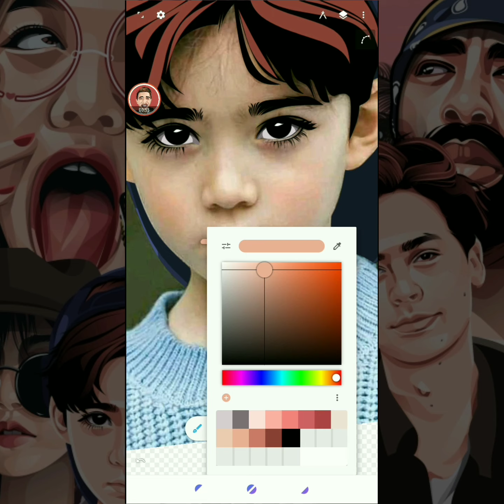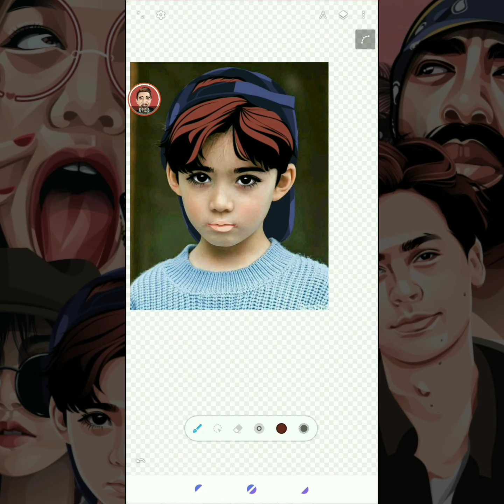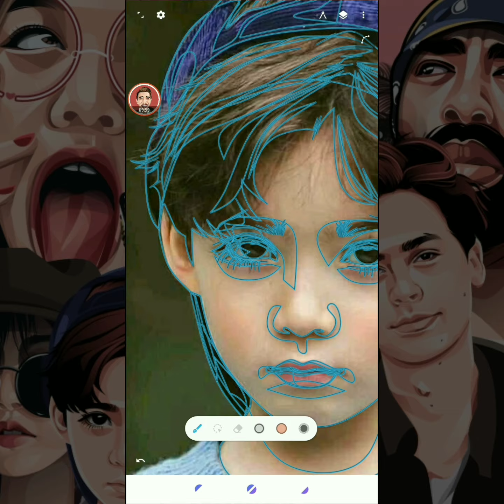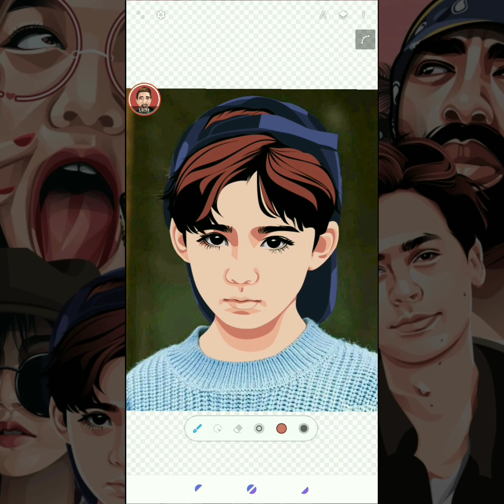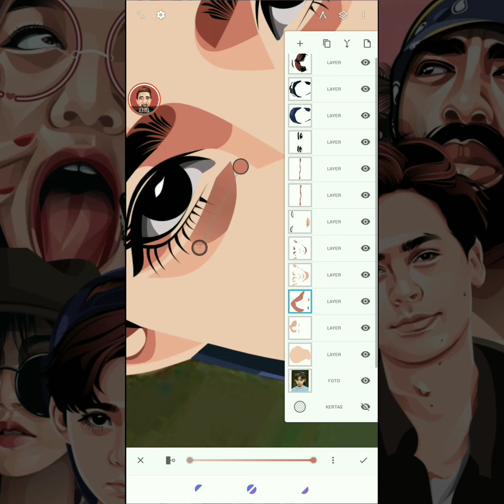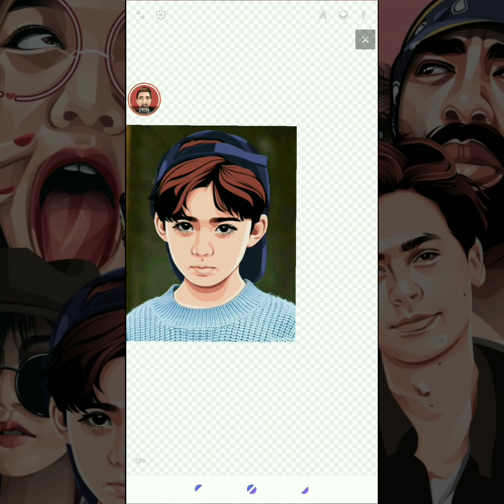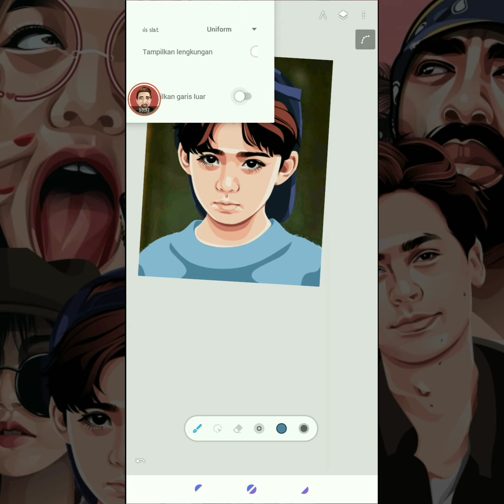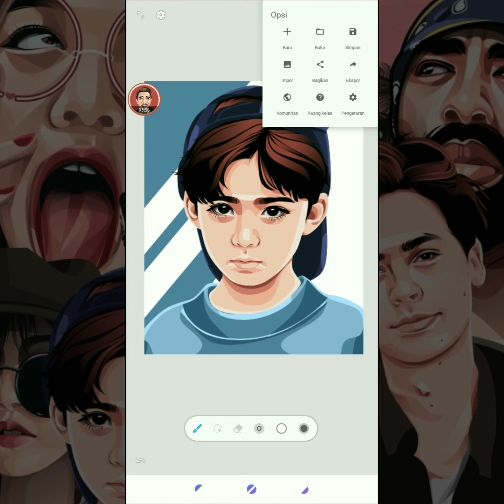Tutorial Vector Simple INFINITE DESIGN ANDROID